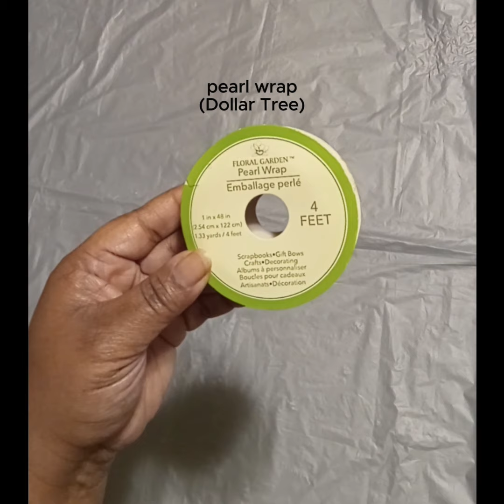Decorative Boxes/Vase//Dollar Tree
Make simple, beautiful home decor using items from one of my favorite stores Dollar Tree.  I love trying different ideas and techniques when it comes to crafting.  Sometimes the results surprise  me. 😃  Thank you Cre8tive Crew for your comments & suggestions.  I really appreciate it.